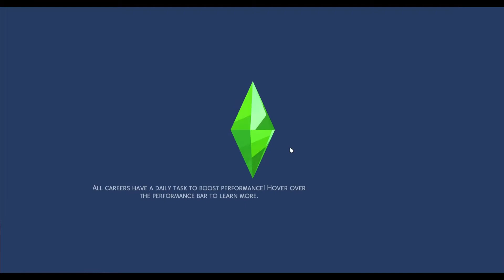Bills Payment, ATMs, Credit Cards, and Loans | The Sims 4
When I created the Simsational Bank, there's this mod that got me inspired to build it. So, I created a separate post for this mod as my previous post in my blog was focused primarily on my bank. This mod lets your sim use an ATM to apply for credit or get a credit card.

In this video are my sims Jason and Amelia Biglang-Awa from Newcrest.  They just moved in to their new home and about to start their own family. With little funds, they opted to get a credit card and apply for credit. :)

Tutorials / Tips / Other Information featured in this video are based on the creator's firsthand experience and/or appreciation of the subject which are known true as of writing.

By downloading mods and custom contents featured in this video, you understand that putting mods or CCs into your game can cause bugs/errors in your game in the same manner that using third-party apps may affect your game. I am not the creator of these mods/custom contents/apps, hence, I am not responsible for any bugs/glitches that you might experience in your game or computer, especially for mods/apps that are still in beta-testing stage.  It is recommended that you update your game and backup important files before using any of these.